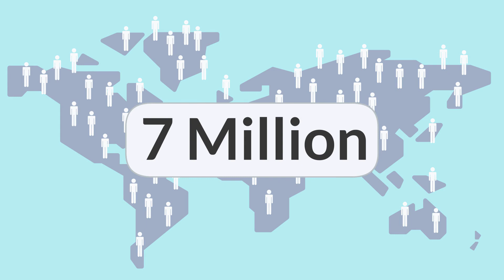Inspiration Behind Kids Apps - PassionProject by RV AppStudios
We're RV AppStudios, and we make free educational apps for kids!

We were inspired to create these apps by the sad state of children's learning content on app stores. We didn't want our kids staring at ads or accidentally making in-app purchases while learning math, shapes, colors, or their ABCs. We set out to build the learning experiences we wanted for our family, and we released every single one of them for free.

The reception has been amazing. Our apps have been downloaded by millions of families around the world. We couldn't be happier about this, as we want nothing more than to help kids learn!

All of our apps are 100% free. There are no third party ads, no in-app purchases, and no price tags. We don't make a profit off of any of these games, we just want to share the joy of learning with the world.

Share these apps with friends, family, and schools. The more kids who start learning, the better!